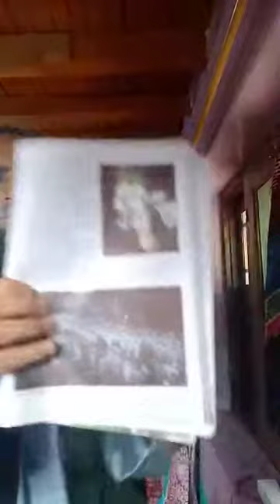8th History chapter 9 Different national movements by Mushtaq Ahmad Mir tr UPS Terina